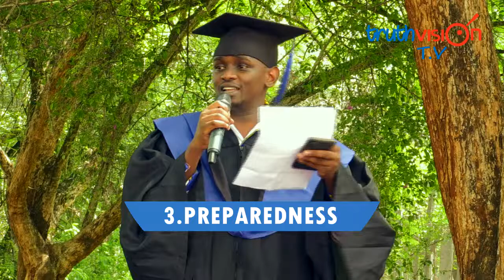SAMWEL .K. - GRADUATION SPEECH AT TALANTA INSTITUTE